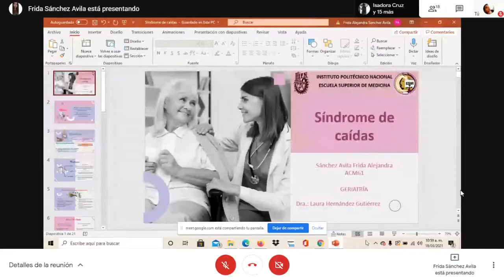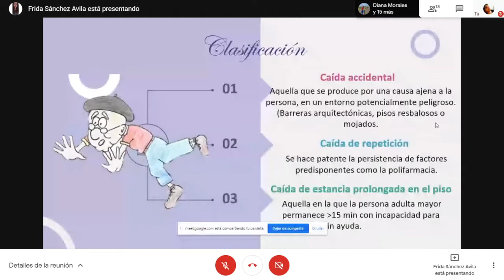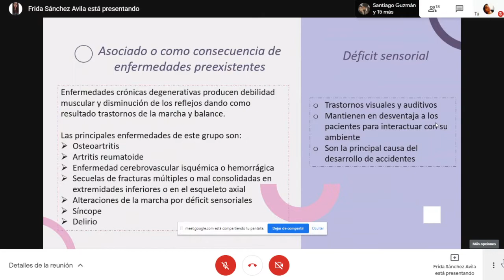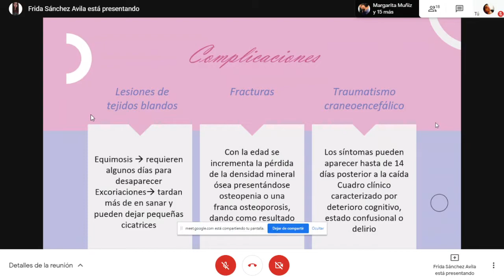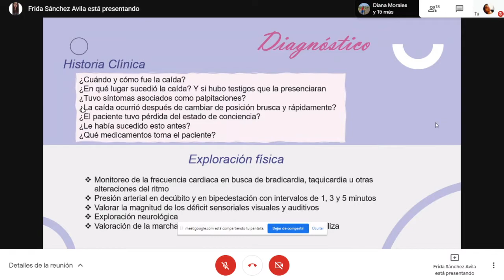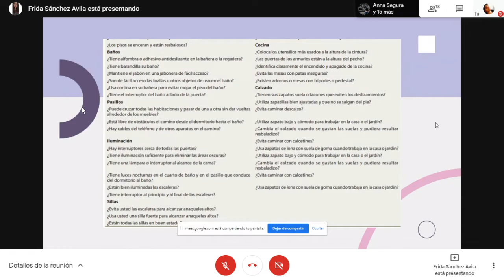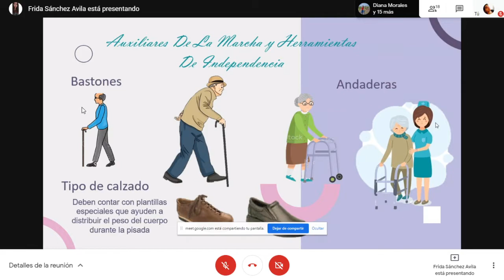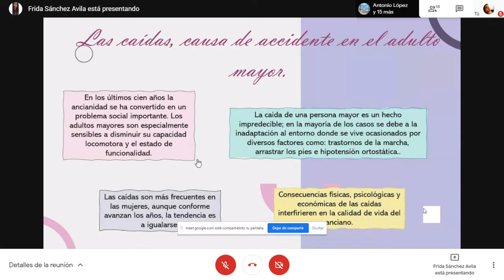Síndrome de Caídas